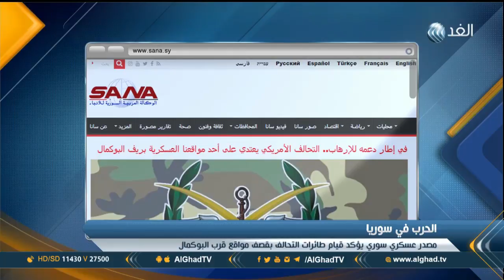تقرير | بين تأكيد سوري ونفي أمريكي.. طائرات التحالف تقصف موقعا عسكريا قرب البوكمال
أعلن المرصد السوري مقتل 38 من المسلحين الموالين للحكومة في ضربة قرب الحكومة العراقية، يأتي هذا فيما نقلت وكالة الأنباء السورية عن مصدر عسكري سوري بقيام طائرات التحالف بقصف مواقع للجيش قرب البوكمال، بينما نفت الولايات المتحدة تنفيذ تلك الضربة العسكرية، مزيد من التفاصيل في سياق تقرير رفاه الخطيب.